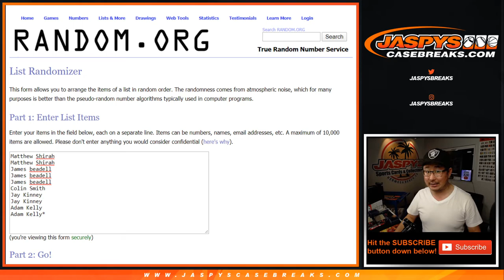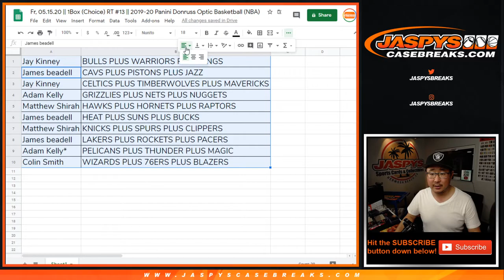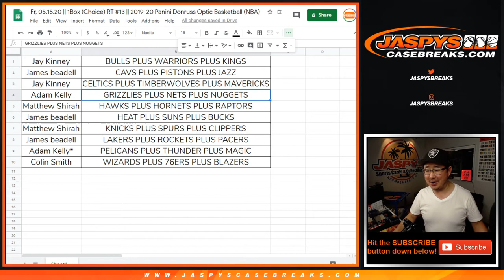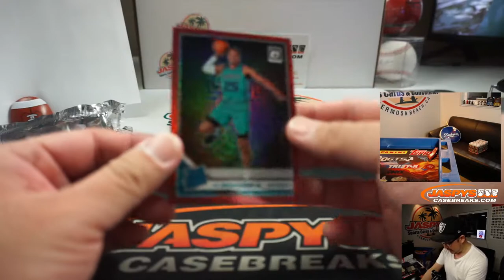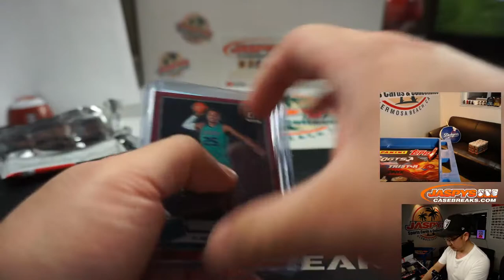Fr, 05.15.20 || 1Box (Choice) RT #13 || 2019-20 Panini Donruss Optic Basketball (NBA)